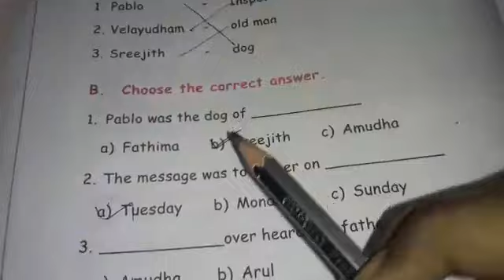5th std 3rd term English Five Detectives book back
5th std 3rd term English